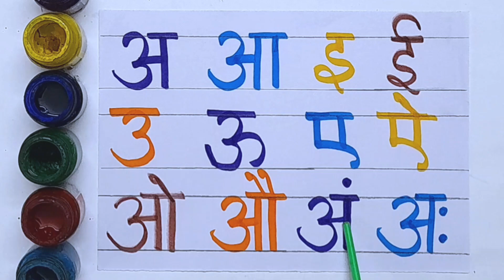A se Anar Aa se Aam, A aa e ee, Hindi Barakhadi, Hindi Varnmala, Hindi alphabets, Kids Rhymes